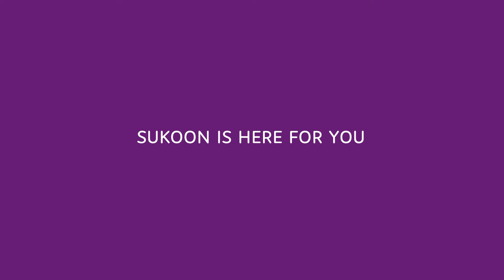Lean On Us: Your Partner through Thick and Thin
Life's full of surprises. Let Sukoon end the mystery.

No matter what life throws your way, our comprehensive insurance plans have you covered, protecting your interests at heart with our safety net for what matters most to you.

Sukoon: Underwriting your peace of mind for 49 years; painting the UAE 'Sukoon'.